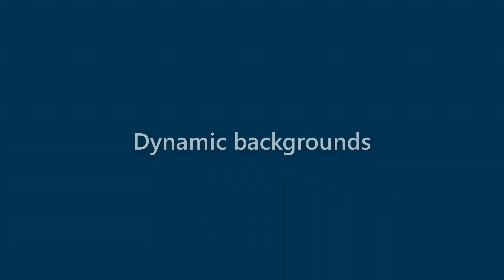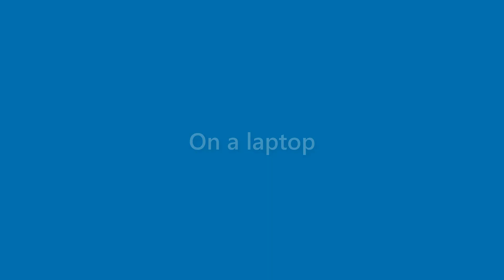Kristine Rollins - appearance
Name Look - Kristine Rollins - appearance. In this video we present "Kristine Rollins" name look and feel in various scenarios.
This video will cover:
How does "Kristine Rollins" look as a personal letterhead?
How does "Kristine Rollins" look on a business card?
How does "Kristine Rollins" look on a computer/laptop screen?
How does "Kristine Rollins" look with different background colors?
How does "Kristine Rollins" look with various fonts?